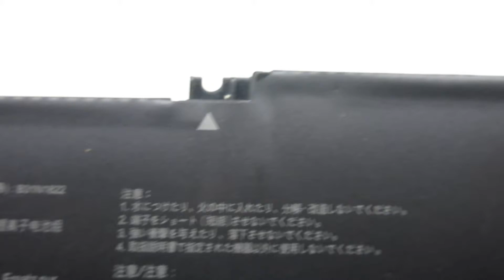Original for Asus B31N1822 B31Bi2H 3ICP5/57/80 Computer batteries,Laptop Battery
Asus Parameters:11.52V, 3653mAh, 42Wh
Models Number:
Asus B31Bi2H
Asus B31N1822
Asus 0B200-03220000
Asus 3ICP5/57/80
Asus B31BIEH